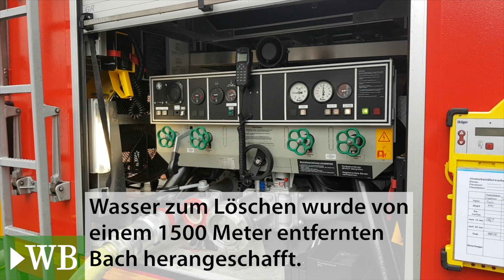Feuerwehrübung in Schloß Holte-Stukenbrock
Schloß Holte-Stukenbrock, 30. September 2019: Feuerwehrübung mit 80 Teilnehmern am Hellweg.